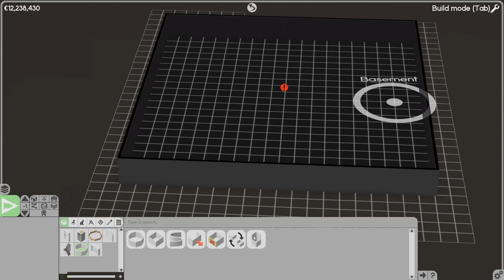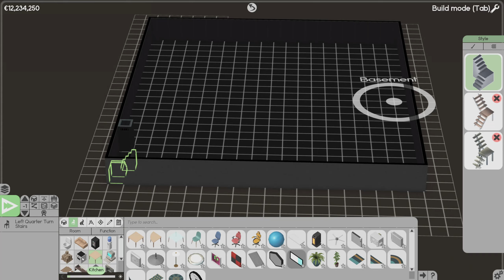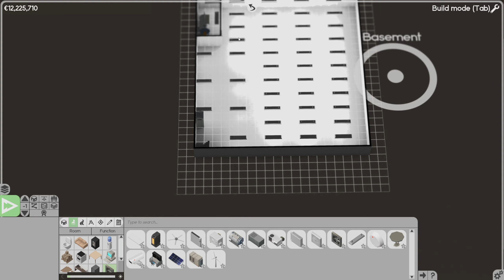Hackwell Corp. HQ || Software Inc. || EP. 2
Finally i start working on my very first building! a quick timelapse uncut to show both my struggles and small victories :)

Dive into the world of Software Inc., where you'll build a software empire from scratch. Manage your team, innovate, and conquer the market. Expand globally, collaborate or compete, and define your own path to success. Experience addictive gameplay and become a software tycoon!